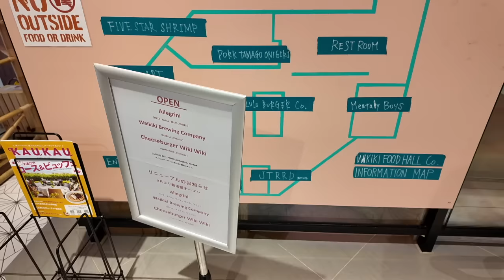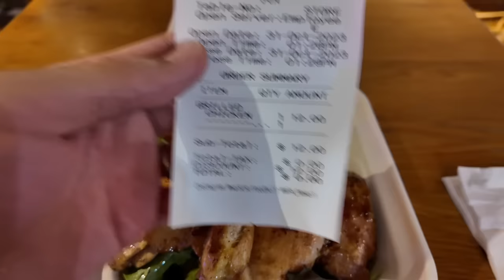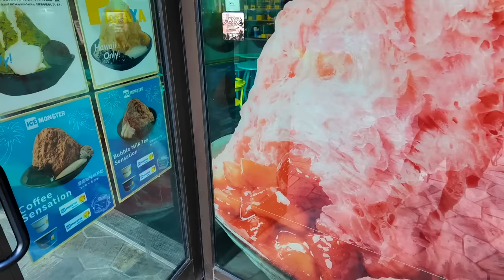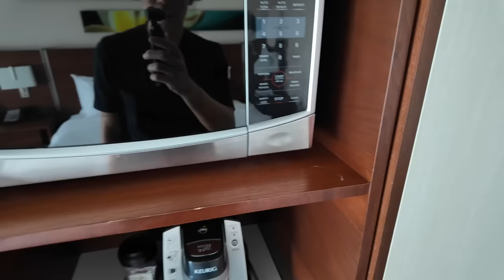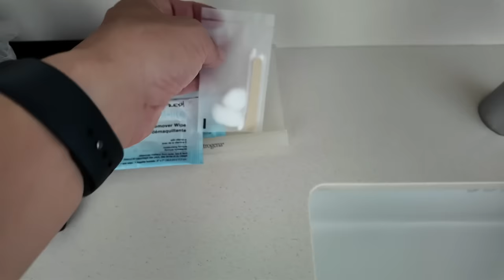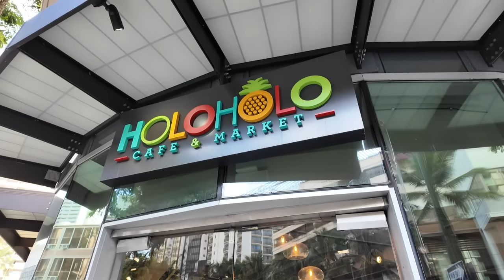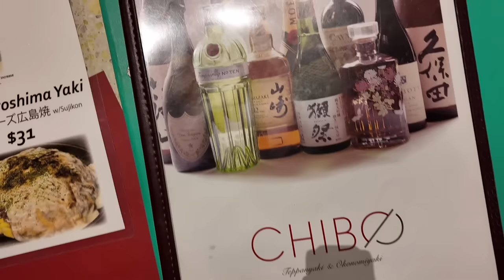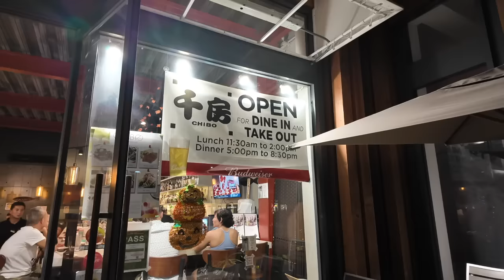【もう1dポイント🟰1㌣で利用できません】ハワイで1番少ないポイントで宿泊できるヒルトンホテルはどう!?🏨＆dポイント利用調査📝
1️⃣Wi-Fi切って上のコードからアプリをDL
2️⃣ログインしないで上のURLから再度入り登録
3️⃣登録時、電話番号で登録(サブ端末でLINEで入ったらダメでした。奥様アカウントは電話番号でできました！)
4️⃣トップ画面の下、中央のギフトをクリック
5️⃣チェックインを10日間で完
🔥失敗したくない‼️解説みたい‼️という方はLINE公式アカウントから無料で獲得方法見られます‼️

番号　00098010

【目次】
00:00 今回の動画
02:22 ロイヤルハワイヤンセンター・ワイキキフードホール
09:30 アイスモンスター
11:30 ヒルトンガーデンインワイキキビーチ・客室紹介
22:20 ステーキテッペイ・アラモアナセンター
23:32 千房・鉄板焼きの店
28:00 ハロウィンのハワイ
30:00 ヒルトンガーデンインワイキキビーチはオススメ!?